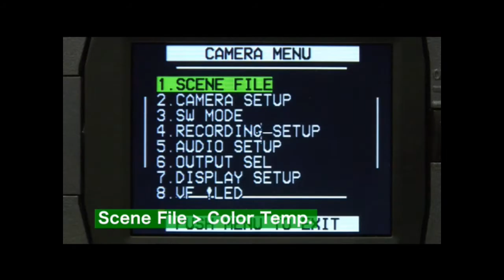255 Color Temperature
AG-HPX500